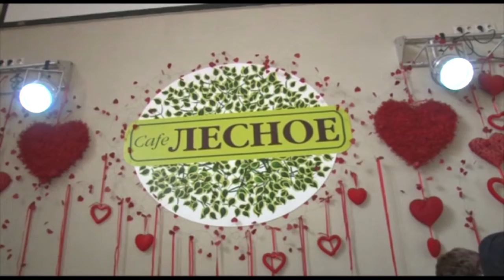17 мая 2015 вечер Вселенная Добра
Благотворительный вечер "Вселенная Добра" в поддержку талантливых детей музыкантов виртуозов 17 мая 2015 г. ресторан "Кафе Лесное".